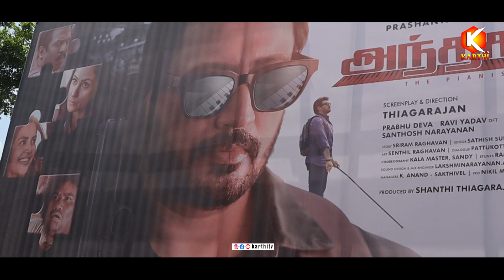Andhagan Public Review | படம் எப்படி இருக்கு ? | Movie Review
Powered by KARTHI MEDIA
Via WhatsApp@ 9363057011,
🔸 Physical Address:
KARTHI MEDIA Koranattu Karuppur, Kumbakonam,

தமிழகம் முழுவதும் இருந்து நிகழ்ச்சிகள் மற்றும் விளம்பரங்கள் வரவேற்கப்படுகின்றன|
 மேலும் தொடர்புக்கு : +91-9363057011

Informative | News | Fun & Entertainment (INFY) = KARTHI-MEDIA